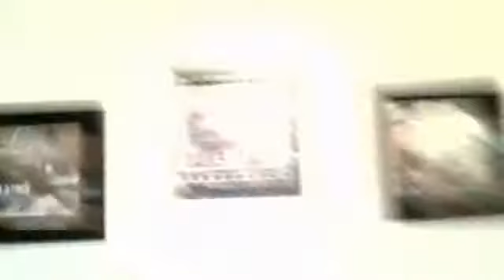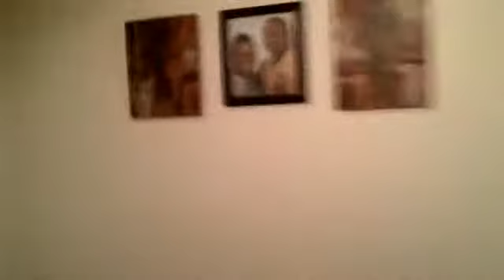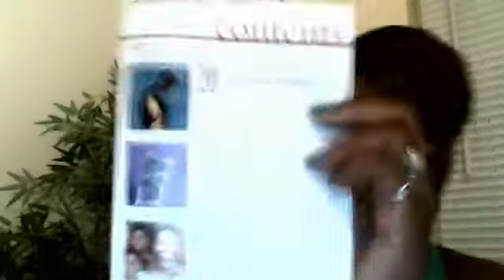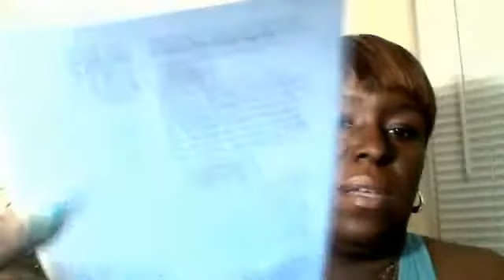Is it worth the crazy mess!